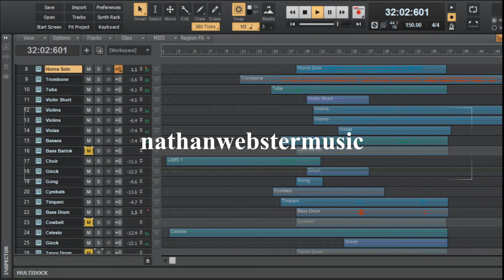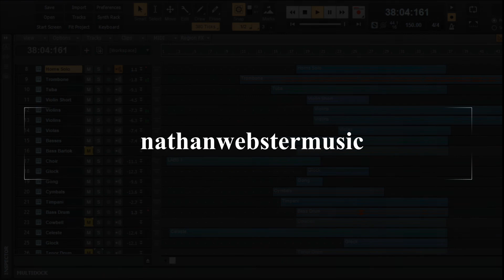The Triumph of Finding More Ice Cream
Created using the BBCSO from spitfireaudio.